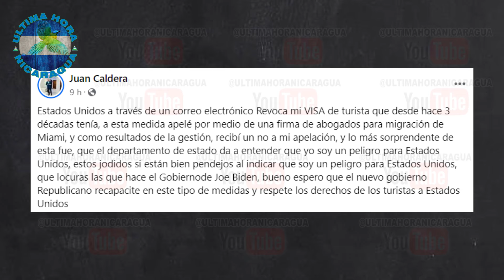😱EEUU Le Revoca la Visa al Pollero y SANDINISTA Juan Caldera ya que es Un P3ligr0 para el País